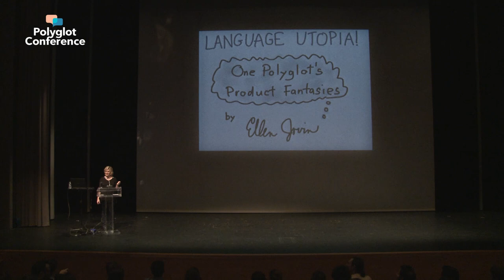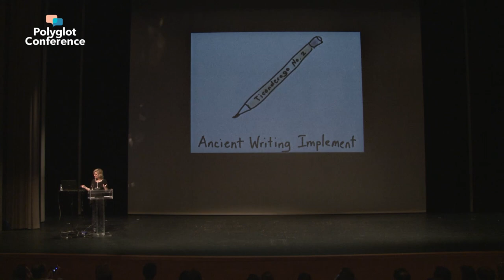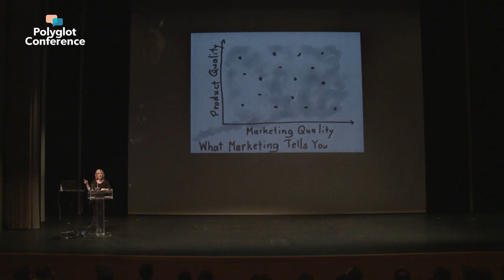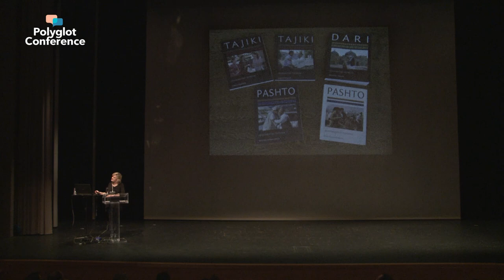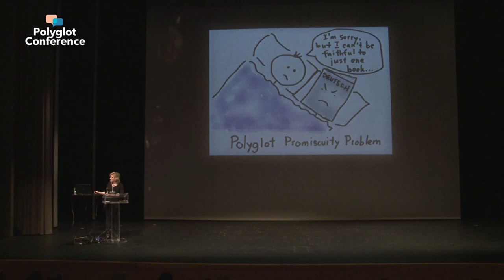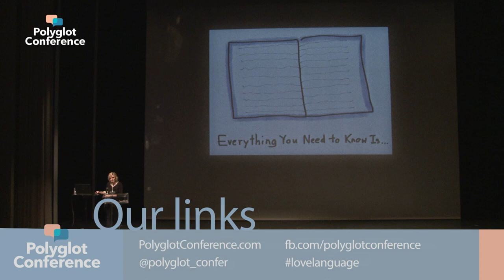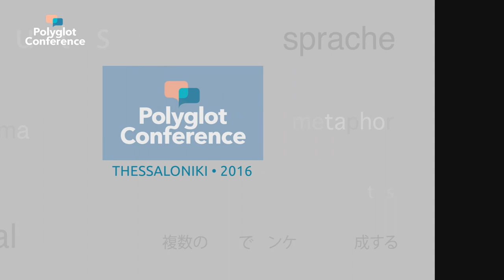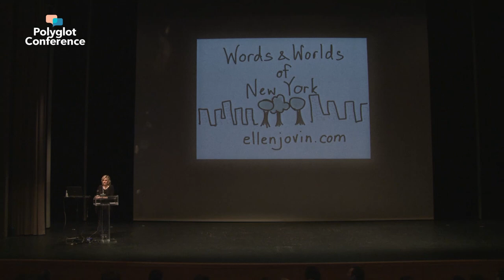Ellen Jovin - Language Utopia! One Polyglot’s Product Fantasies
In a world flooded with language materials, polyglots tend towards omnivorousness — and long-time product reviewer Ellen Jovin is no exception. In this presentation Ellen will describe instructional shortcomings as well as strengths in learning materials she has tested over the years, drawing on a broad selection of publishers and including scientifically unproven analytical techniques such as the Fun-to-Fluency Ratio. If you have ever really loved or hated a language product, this presentation promises opportunities for catharsis while also exploring, quite seriously, how specific product improvements could actually increase language-learning in an interconnected world.

The 4th annual Polyglot Conference took place on 29th and 30th October 2016 in Thessaloniki Greece, with 500 language enthusiasts, bloggers, learners, teachers, influencers, entrepreneurs, translators, and market-leading sponsors in attendance.